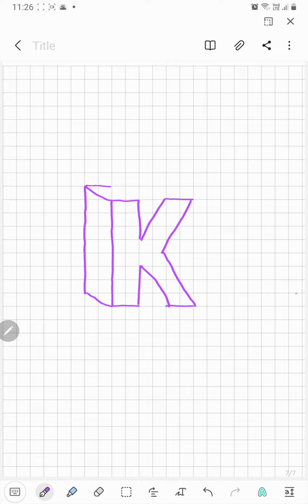3D letter k | easy draw 3D letters | 3D Alphabet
Fiza's creation | fiza's creation